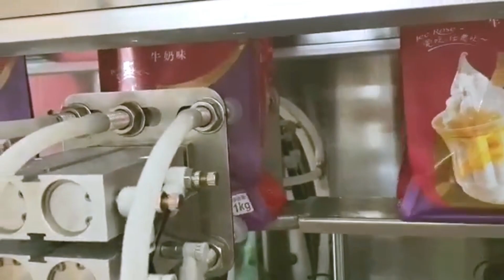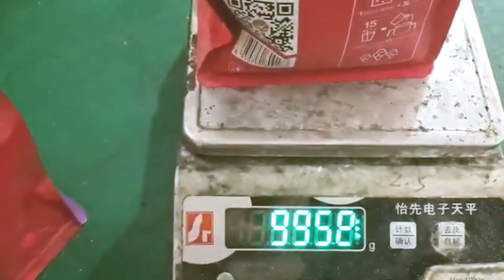Coffee bags powder filling packing machine,premade bags filler and sealer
Basdic parameters of packaging granules machine:
Model YX-H260
Packing speed: 20-50bags/min
Total power consumption: 4.5KW（Auxiliary equipment power consumption excluded）
Machine Dimension：120-260mm*110-360mm(W*L)
Power supply: 380V/3phases/50-60hz
Total weight :1200KG
Filling volume:200g-2kg（based on the product）
Air consumption:0.7m3/min